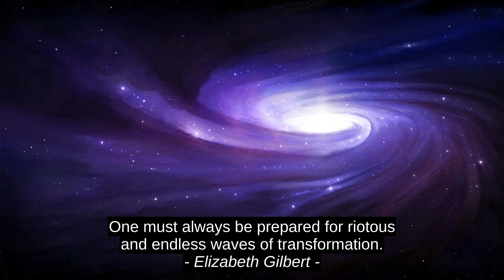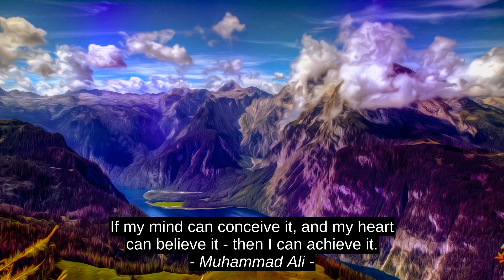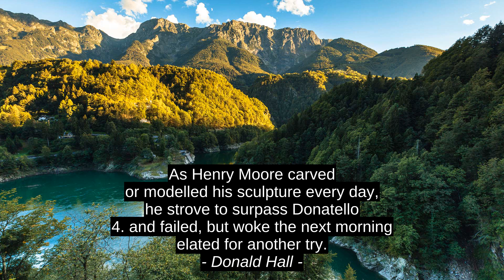Elizabeth Gilbert First-rate 10 Inspirational Quotes